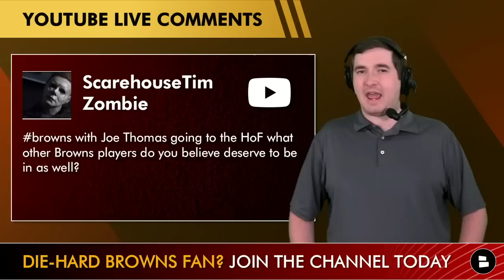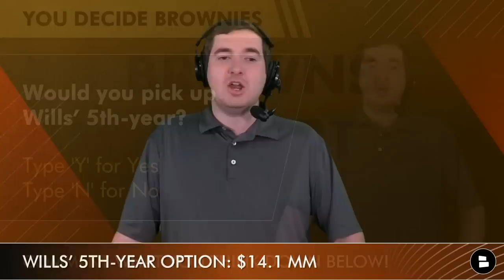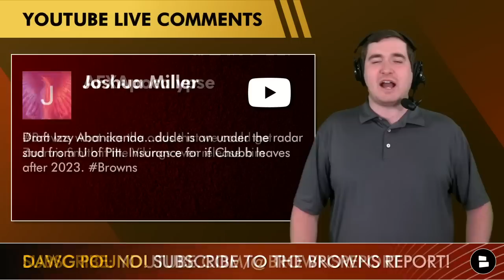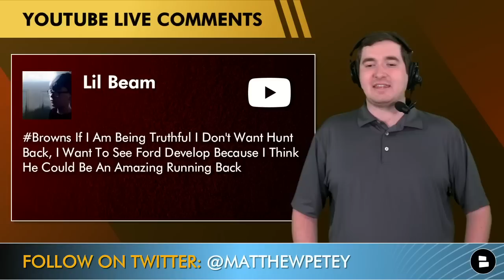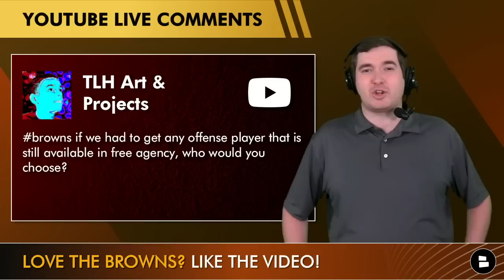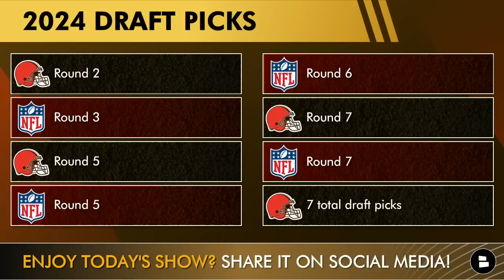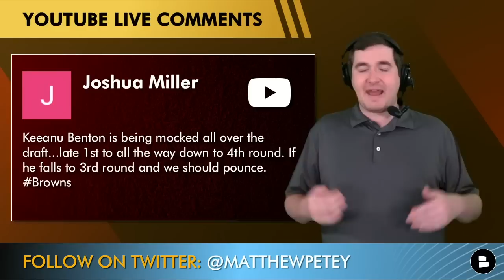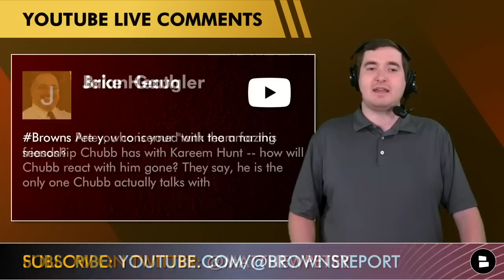Cleveland Browns Rumors Mailbag: Trade Jedrick Wills & Sign A Cheap OT? Bring Kareem Hunt Back?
Cleveland Browns rumors mailbag time! Browns Report by Chat Sports host Matthew Peterson answers questions from the Dawg Pound from our LIVE Cleveland Browns Report earlier this week. So get all of the questions from the latest Browns news and rumors answered this Saturday with Matthew!
- Use Jakeem Grant in the slot in 2023?
- Other Cleveland Browns players that should be in the NFL HOF
- Trade Jedrick Wills?
- Sign Za'darius Smith if he is released by the Vikings?
- Draft Izzy Abanikanda in the 2023 NFL Draft?
- Should the Browns opt to not bring Kareem Hunt back?
- Browns free agent targets on offense?
- Any chance the Browns trade up in the 2023 NFL Draft?
- Draft Keanu Benton?
- Concerns with Nick Chubb missing Kareem Hunt?
- Which NFL team will pick 1st in the 2023 NFL Draft?

Would you pick up Jedrick Wills’ 5th-year option?

Who would you trade up to draft in the NFL Draft?

Stay up-to-date on all things Cleveland Browns by following Matthew Peterson on Twitter! for news, rumors, highlights, and more.

Recent Cleveland Browns YouTube videos we posted:
- Where Do The Cleveland Browns Rank In The AFC North After 2023 NFL Free Agency & Trades?
- Odell Beckham Jr. WANTS To Play With Deshaun Watson? + Trade For Jeffery Simmons? Browns Rumors Now

Get the inside scoop on the Cleveland Browns news & rumors from ESPN, Sports Illustrated, Quincy Carrier, Barstool Sports, Bleacher Report & others

Go visit Chat Sports on social media to find more NFL YouTube content!